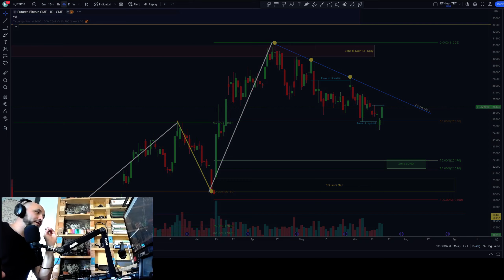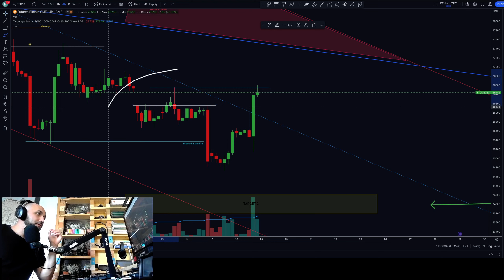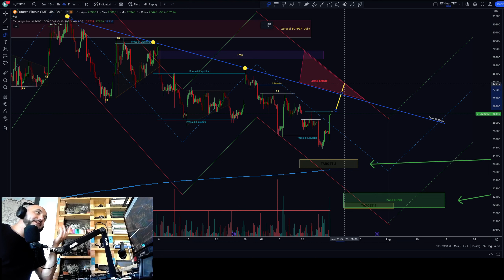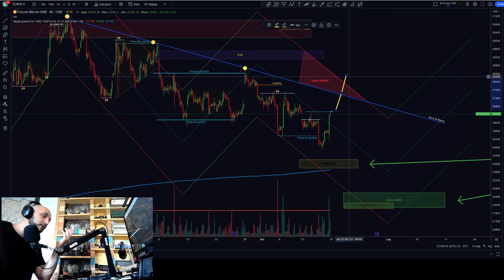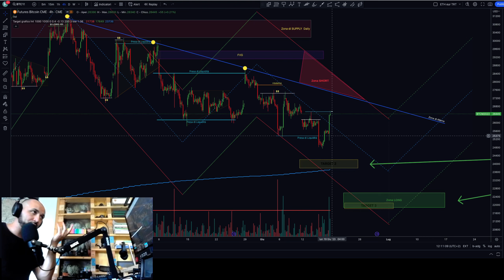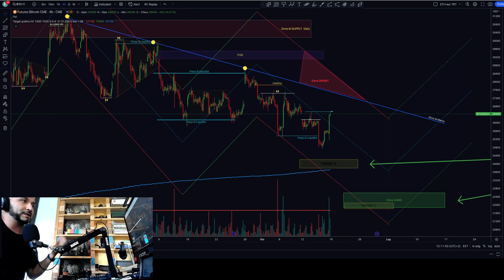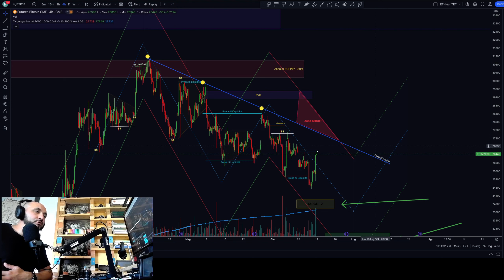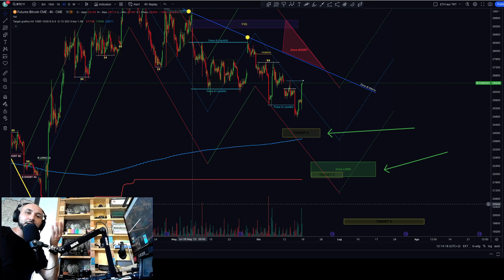Riassunto settimanale Bitcoin, perchè sono ribassista?? analisi del prezzo 17 giugno 2023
Video analisi di BITCOIN e del movimento di prezzo.
Studiamo come fare TRADING con video specifici ogni settimana.
LEGENDA termini usati nel video:
B SHORT D:  Breakout SHORT Time Frame Daily
B LONG D:  Breakout LONG Time Frame Daily
B SHORT 1h:  Breakout SHORT Time Frame 1h